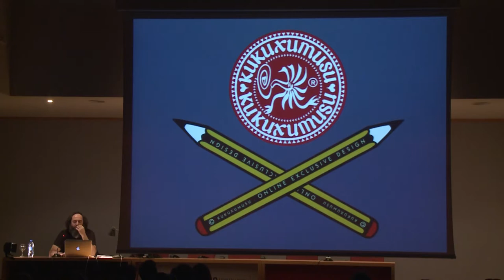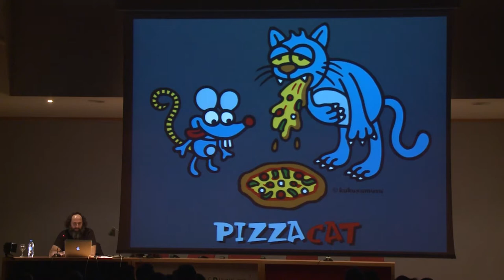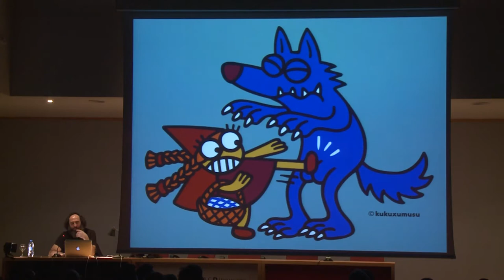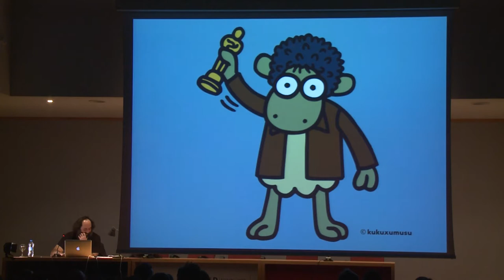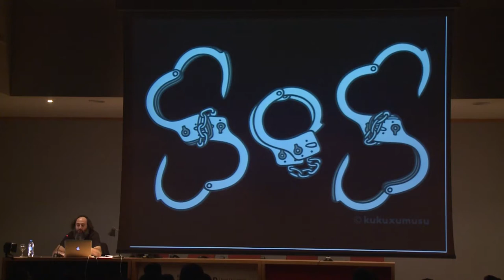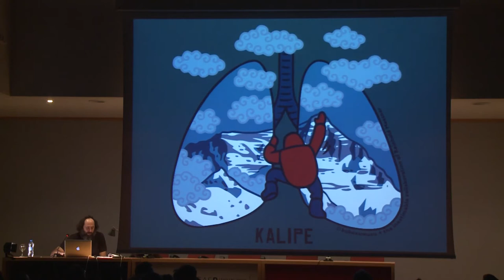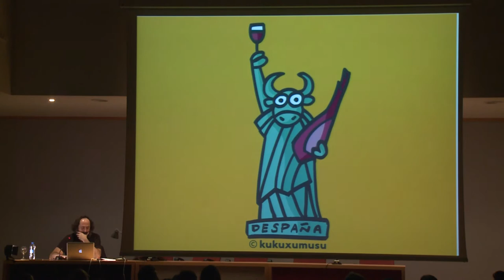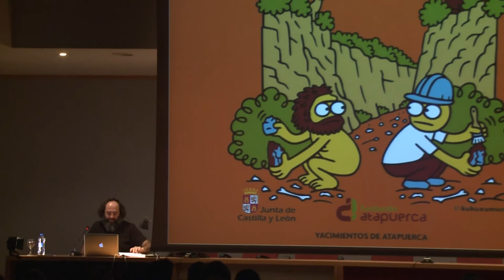Mikel Urmeneta. Diálogos 2015. EASD València.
Conferència de Mikel Urmeneta, autor de les il·lustracions Kukuxumusu, a les jornades de disseny Diálogos 2015, Escola d'Art i Superior de Disseny de València